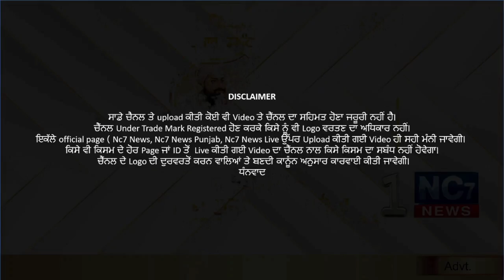3 August 2021 | Today Hukamnama | Darbar Sahib | Amritsar | Nc7 News | Aaj da Hukamnama